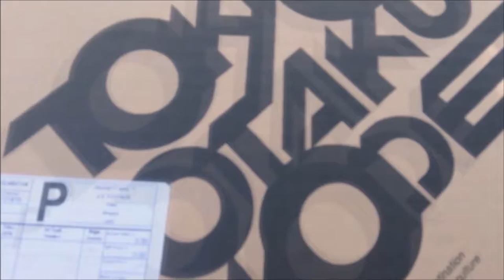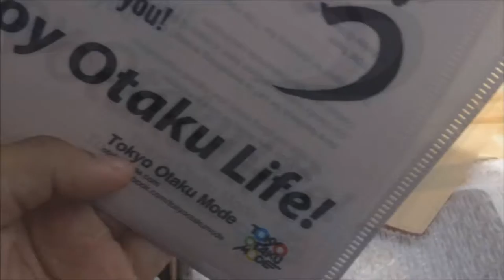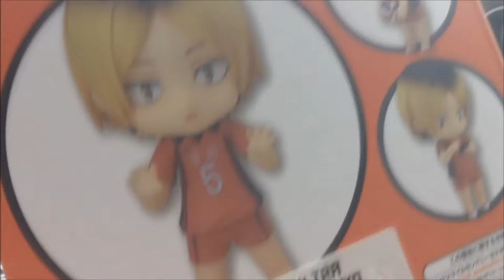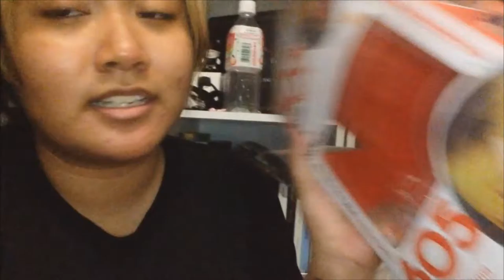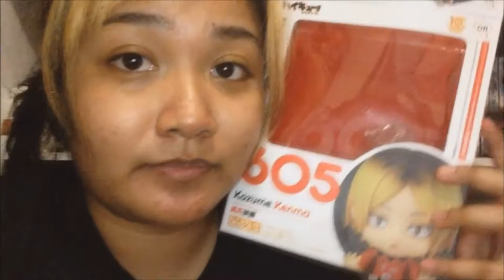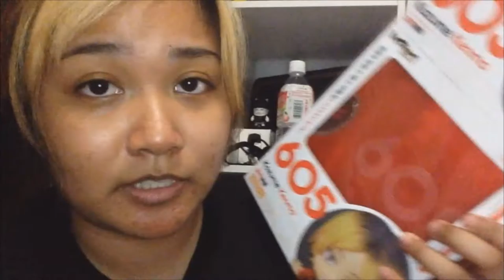Anime Unboxing: Haikyu!! Kenma Kozume Nendoroid + First Time Buyer (Mini Vlog)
PLEASE READ!!!

Pricing: Kenma Nendoroid: $36.48 + Shipping: $8.99 = Shipment Subtota: $45.47